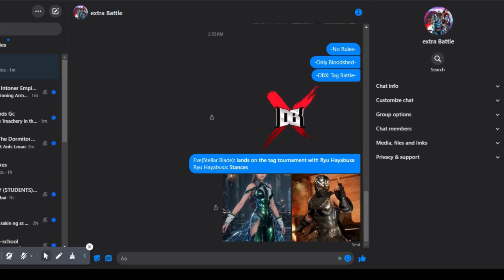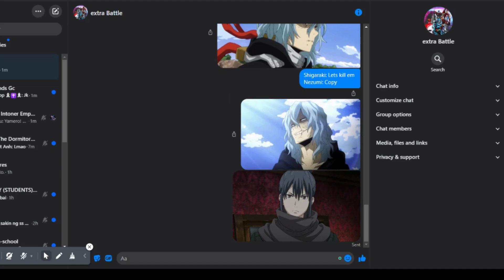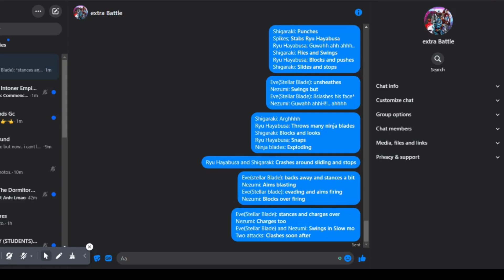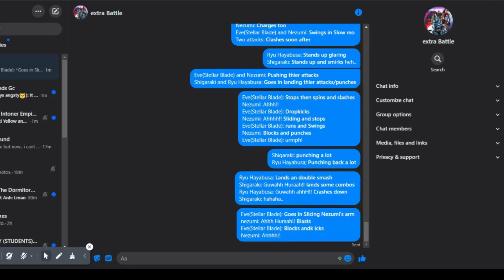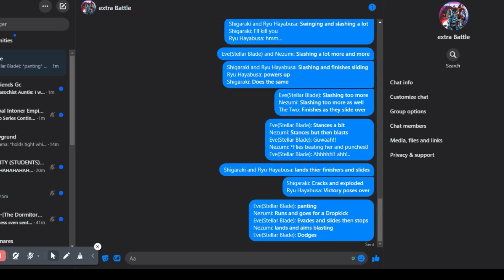DBX: Tag Battle Eve and Ryu Hayabusa VS Nezumi and Shigaraki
The Last Battle Before The Extra FIght For Tomorrow is here.. Eve From Stellar Blade and Ryu Hayabusa From Ninja Gaiden Join Forces to Battle Thier Foes in this One Last Tag Battle.. Nezumi From No.6 and Shigaraki Tomura From MHA Which of the Paired Fighters Will Win? Find Out Now
Musics Used: Remastered i was made for lovin you and we're all to blame